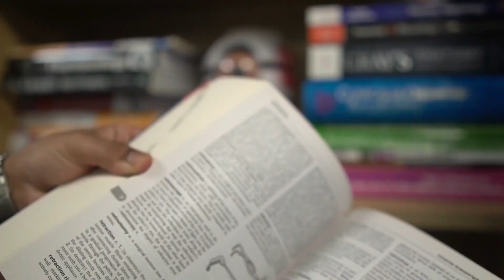New Year's Resolution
New Year's resolution is not what will change you, just hard work, consistency and discipline is all you need.